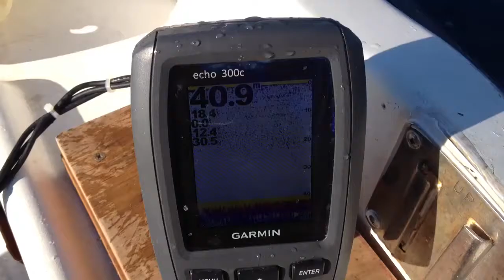calamari fishing 4 (Καλαμαρια ) by Geobaba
Fishing for calamari with my seasick buddy Panagiotis